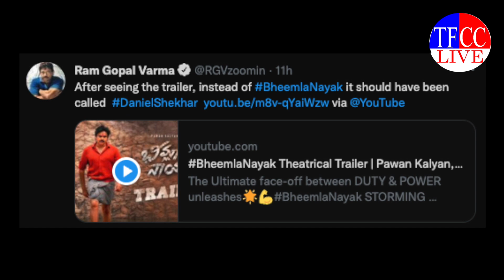RGV Viral tweets on Bheemla Nayak